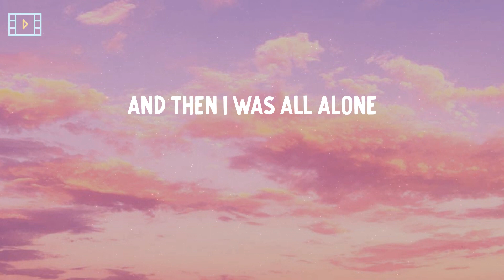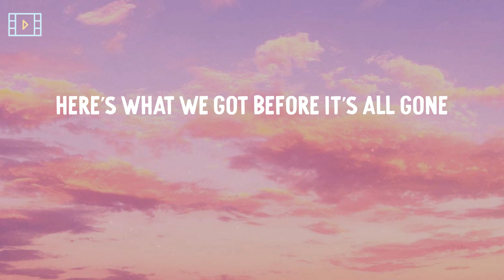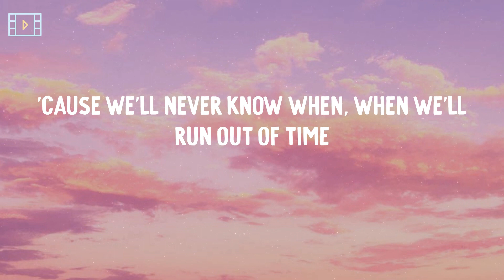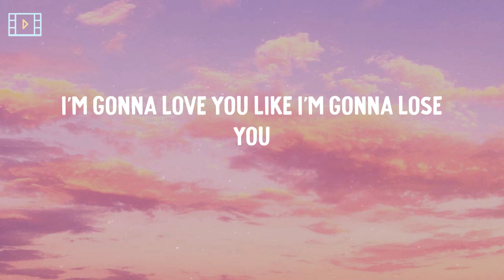Meghan Trainor - Like I'm Gonna Lose You (Lyric Video)